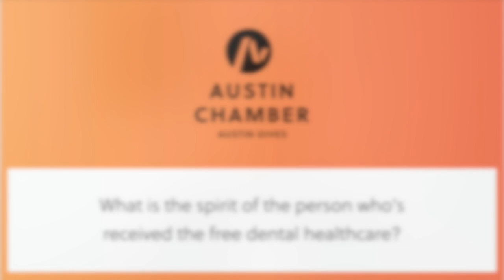Austin Gives – Rose Dental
Austin Gives + Rose Dental 2020